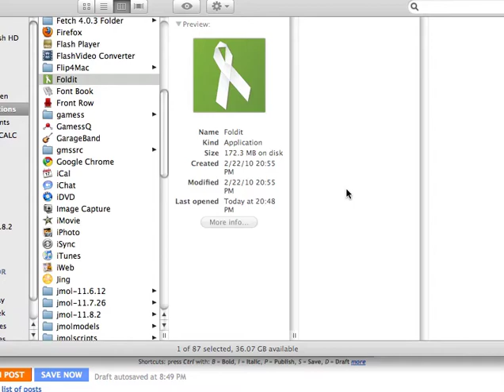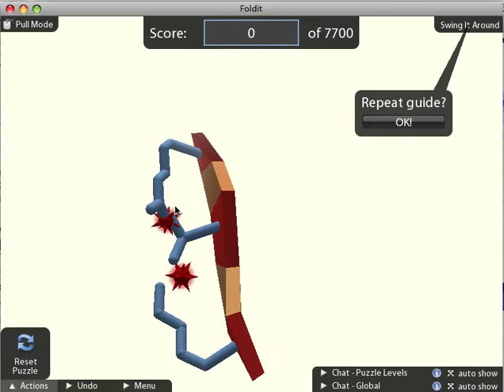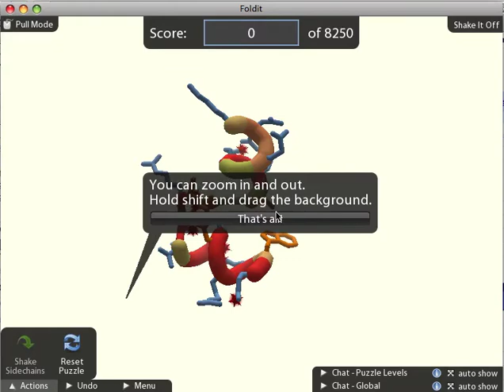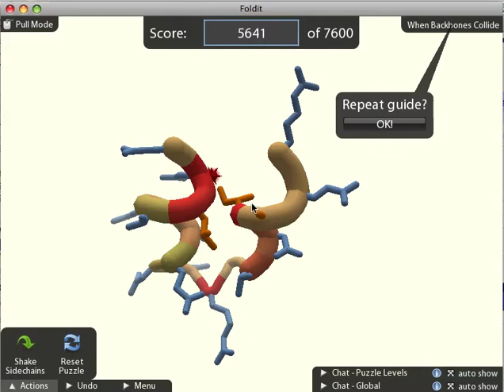Some of the first tutorials in FoldIt